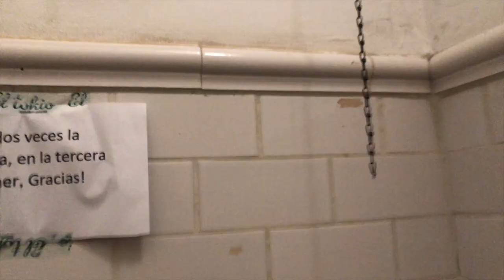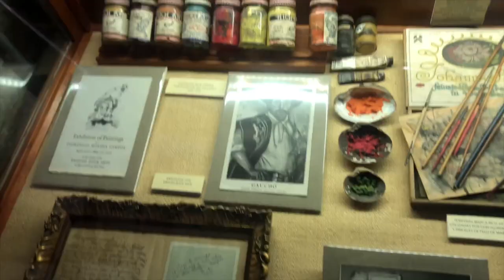VISITANDO PUEBLITOS EN ARGENTINA (vlog) - Fer Pala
Qué onda amigos! Les dejo este video en el que visito un pueblo de vaqueros argentinos. Espero les guste mucho por qué a mí si me gustó jjajaja. No olviden compartirlo con sus amigos, darle like, comentar que les gustaría ver en mi próximo video yyyyyyyy SUBSCRIBIRSE.
Los quiero